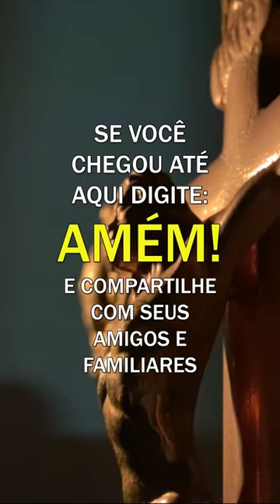Padre Fábio de Melo - O que de nós não pode ser terceirizado